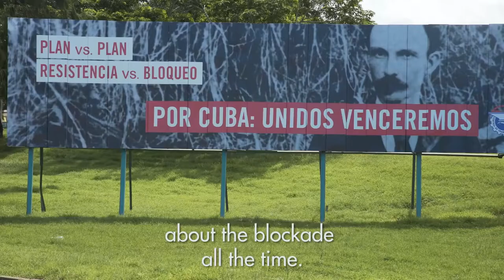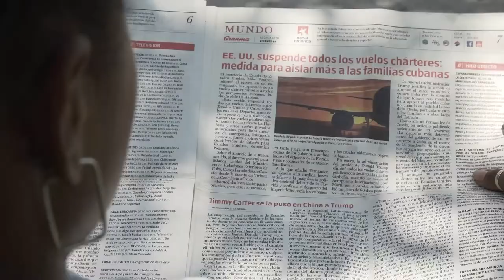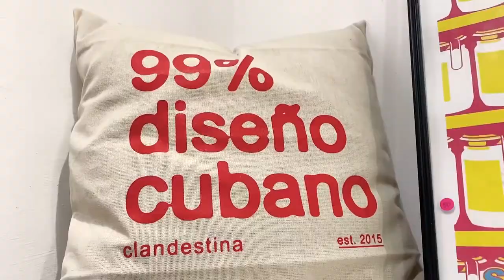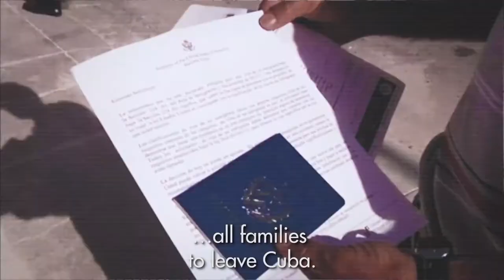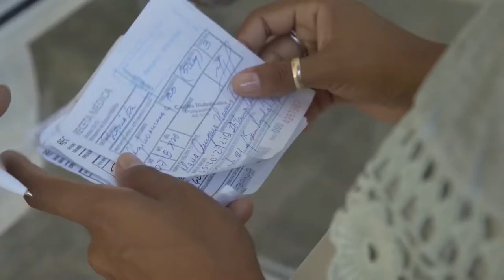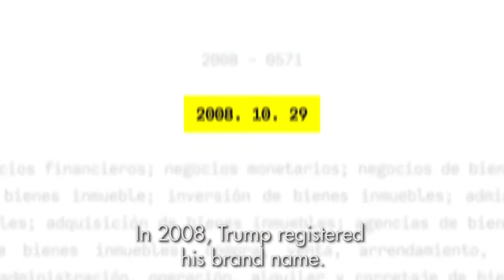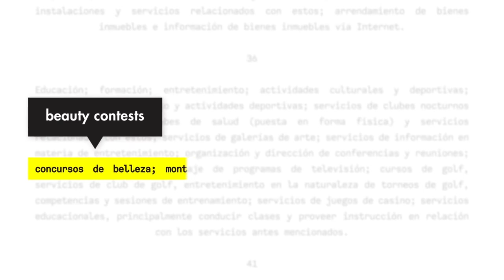War on Cuba — Part 1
First part of a documentary on contemporary Cuba, narrated by Liz Oliva Fernandez, executive producers Oliver Stone and Danny Glover and first published by 'Belly of the Beast Cuba', 9 October 2020,